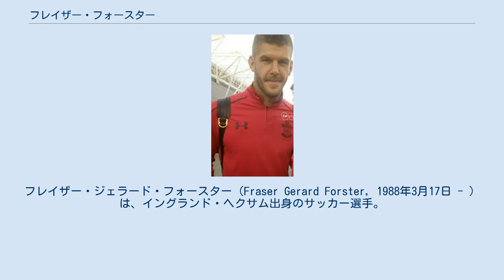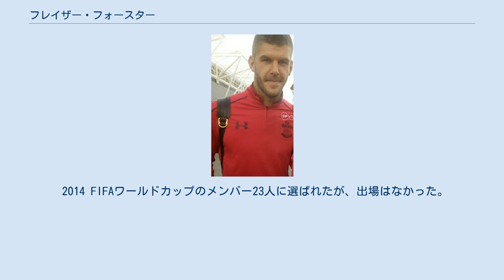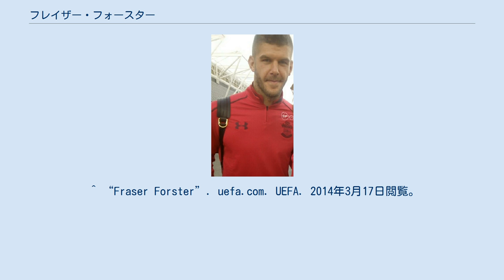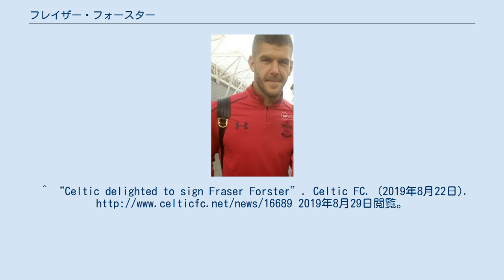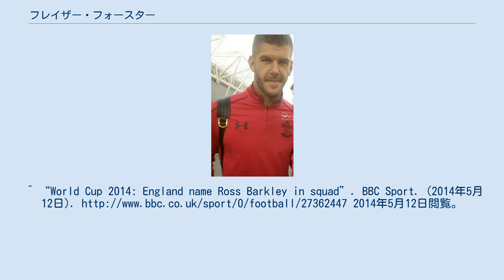フレイザー・フォースター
ブリストル・ローヴァーズFCの選手
フレイザー・ジェラード・フォースター（Fraser Gerard Forster, 1988年3月17日 - ）は、イングランド・ヘクサム出身のサッカー選手。
サウサンプトンFC所属。
 ニューカッスル・ユナイテッドFCでキャリアをスタートしたが、ニューカッスルにはシェイ・ギヴンがいたため出場機会があまり訪れず、ストックポート・カウンティFCやブリストル・ローヴァーズFCにレンタル移籍した。
 2009年9月にノリッジ・シティFCにレンタル移籍し初めて正守護神としてプレー、フットボールリーグ1で優勝した。
 2010年8月24日にスコティッシュ・プレミアリーグの強豪セルティックFCにレンタル移籍し、1年目にスコティッシュカップで優勝、2年目となった2011-12シーズンにはスコティッシュ・プレミアリーグ優勝に貢献するなど活躍が認められ、2012年7月4日に完全移籍が決定した。
 2012-13シーズンには初挑戦となったUEFAチャンピオンズリーグでFCバルセロナ相手に勝利するなど活躍し、セルティックのベスト16進出に貢献、国内でもリーグとカップの2冠を達成した。
 2014-15シーズンよりサウサンプトンFCに移籍した。
2016年2月のプレミアリーグ最優秀選手に選ばれた。
2016年5月13日、サウサンプトンFCとの契約を2021年6月末までの5年間に延長したことを発表した。
2017年5月7日のリヴァプール戦ではミルナーのPKを止め、ロスタイムにもグルイッチのヘディングを防いだ。
 2019年8月22日、セルティックFCに1シーズンのレンタル移籍で復帰することが発表された。
 2020年8月31日、サウサンプトンFCに復帰。
 2012年10月にイングランド代表に初招集され、2014 FIFAワールドカップ・ヨーロッパ予選のサンマリノ戦とポーランド代表戦のメンバー入りしたが、出場機会はなかった。
 2013年11月15日のチリ代表との親善試合で代表初出場を果たした。
 2014 FIFAワールドカップのメンバー23人に選ばれたが、出場はなかった。
 2016年6月、UEFA EURO 2016の最終登録メンバーに選ばれたが、正ゴールキーパーはジョー・ハートが務めたためプレー機会はなかった。
 2012-13と2013-14シーズンのUEFAチャンピオンズリーグで対戦したFCバルセロナのダニエウ・アウヴェスが、退団が噂されているビクトル・バルデスの後釜にフォースターの獲得を支持した。
 ^ “Fraser Forster”. uefa.com. UEFA. 2014年3月17日閲覧。
 （英語） ^ UEFA.com (2012年7月4日). “フォースター、セルティックへ完全移籍”. 2013年11月12日閲覧。
 ^ Goal (2012年11月8日). “バルサ、セルティック・パークで今季２敗目”. 2013年11月12日閲覧。
 ^ “Statement: Fraser Forster signs for Southampton”. Southampton F.C. (2014年8月9日). 2014年8月9日閲覧。
^ Bascombe, Chris; Tyers, Alan (2017年5月7日). “Liverpool 0 Southampton 0: Fraser Forster saves James Milner penalty as Reds toil to no avail”. The Telegraph. 2017年5月22日閲覧。
^ “Celtic delighted to sign Fraser Forster”. Celtic FC. (2019年8月22日).